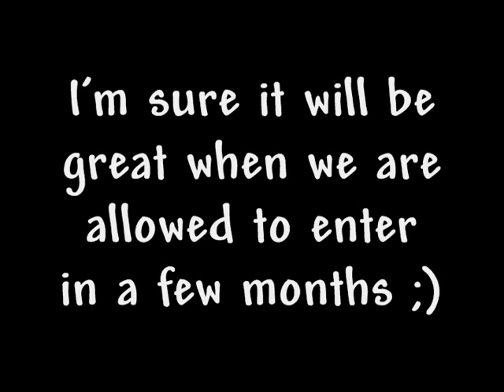Red Snappah! - World of Warcraft (WoW) Machinima by Oxhorn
▬▬▬▬▬▬▬▬▬▬▬▬ ♦ DESCRIPTION ♦ ▬▬▬▬▬▬▬▬▬▬▬▬▬

At long last, the gates to Ahn'Qiraj will soon open! Surely Warlord Gorchuk has something mighty for Oxhorn to do in order to help open the gates. Wait... he wants peacebloom? That doesn't seem very mighty...

Red Snappah! was selected as a Comedy finalist in the Xfire Machinima contest.

▬▬▬▬▬▬▬▬▬▬▬▬▬▬ ♦ STORE ♦ ▬▬▬▬▬▬▬▬▬▬▬▬▬▬

I make stuff! Below is a collection of the published novels and albums I have produced. Your purchase helps me make more movies!

۰▪● BOOK STORE ●▪۰

I just finished writing an epic fantasy novel about the sea. I published it in 2012, and you can now buy it in your favorite format--hardcover, paperback or eBook. to find the hardcover book and more eBook and paperback outlets.

۰▪● MUSIC STORE ●▪۰

If you know my movies, you know I write music! You can find my movie music and geeky Christmas music on the following stores. CDs in a jewl-case are also available. Visit my music page at oxhorn.com to find additional formats and retailers

▬▬▬▬▬▬▬▬▬▬ ♦ CONNECT WITH OXHORN ♦ ▬▬▬▬▬▬▬▬▬▬

Follow me online to learn about new movies, music and books before the rest of the world. You'll also enjoy daily quips about geekery and class.

۰▪● OXHORN'S LIVE INTERNET SHOW ●▪۰

Every week at 7:00 PM Pacific, I host an hour-long live Internet show called Scotch & Smoke Rings. Stop on by to ask me questions and see what I'm up to!

۰▪● OTHER OXHORN WEBSITE PROJECTS ●▪۰

I busy myself with many online activities. Visit my other websites to learn more.